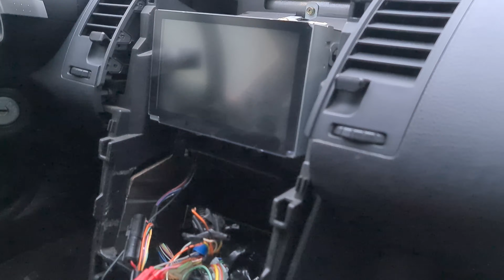Projet 350Z : État des lieux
Dans cette vidéo je te montrerais où j'en suis dans la restauration de cette Nissan 350Z.